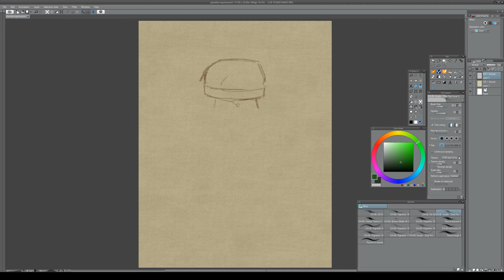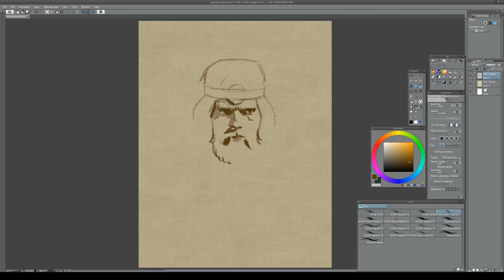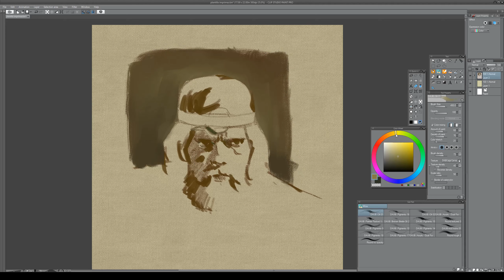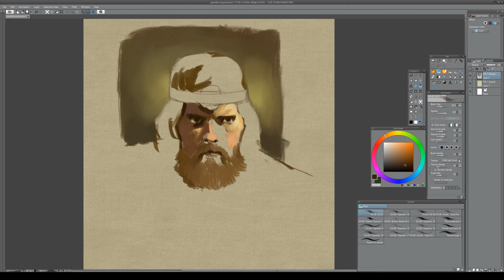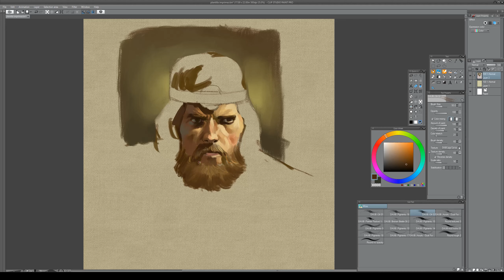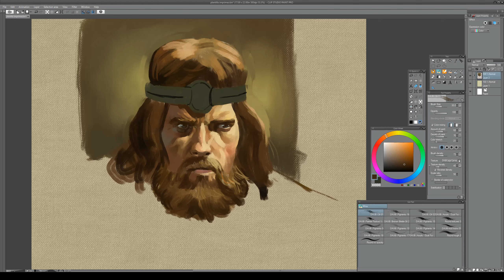30 min portrait Conan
30 minutes portrait practice. Conan. I used a b&w old photograph of Arnold Schwarzenegger as the character. As usual, the likeness is far from accurate but I'm happy with the result

The video is sped up 4x

Software used:
-Clip Studio Paint: digital painting
-OBS Studio: video capturing
-Blender: video editing